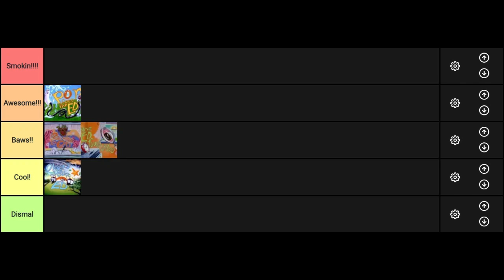The Best Day Edder Day 4: Over Your Ed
And I never dread any episode from the four classic seasons of this show. Only the fifth season.